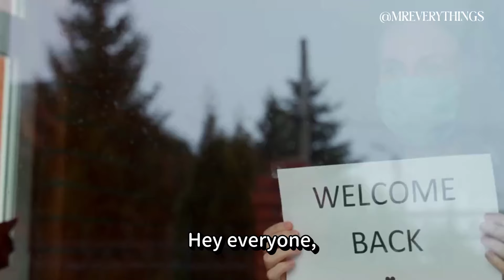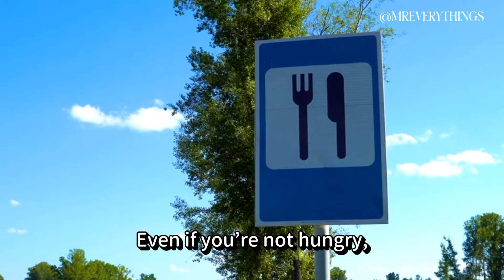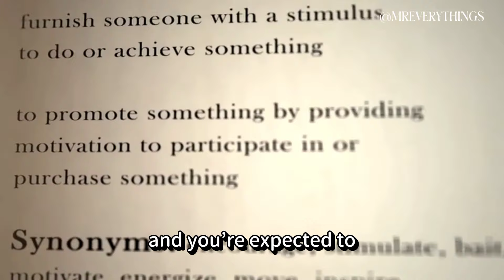Unspoken Rules of the U.K. You Need to Know!